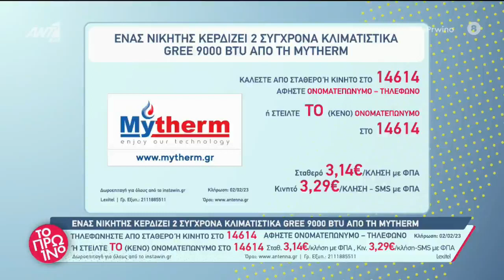Πρωινό Μόδα ANT1 T.V.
To  SessileAthens , καλεσμένο στην Εκπομπή ΠΡΩΙΝΟ του ΑΝΤ1 .
Σας ευχαριστούμε .